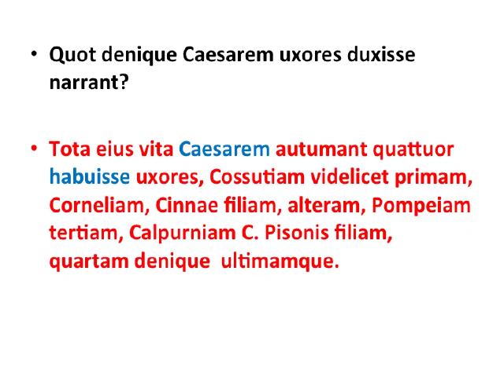De Caesaris illius vita operibusque